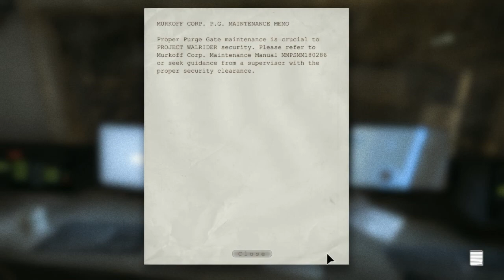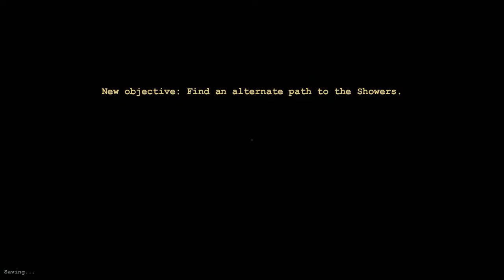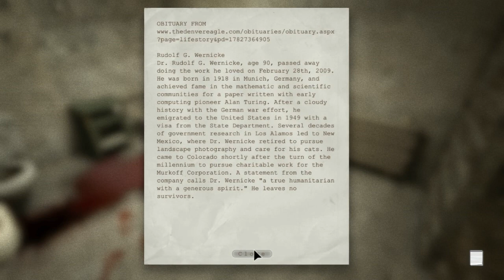Let's Play Outlast - Part 2 - To the Sewers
Here's part two of my Outlast playthrough.  I accidentally recorded in 720P, but it still looks fine.  Activating SLI gives me an almost constant 60 FPS, but there is a noticeable stutter whenever large amounts of objects load into the world.  It usually lasts 2-3 seconds, and it really isn't too big of a deal.